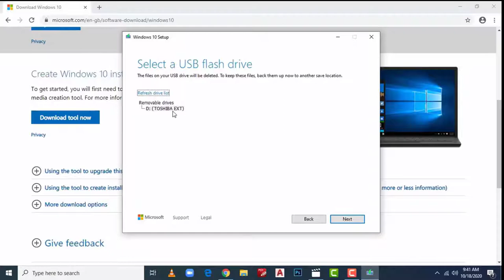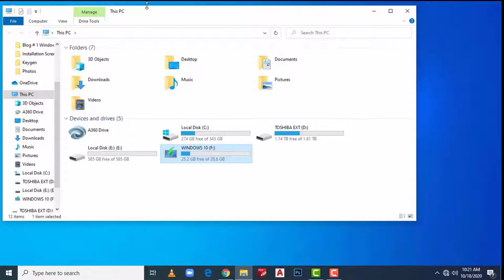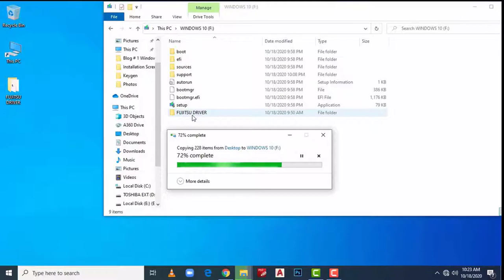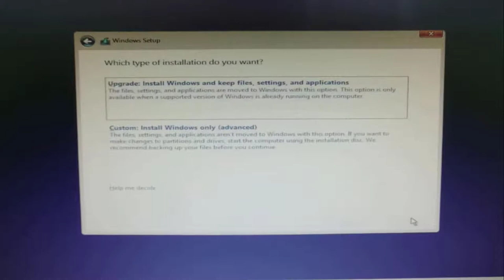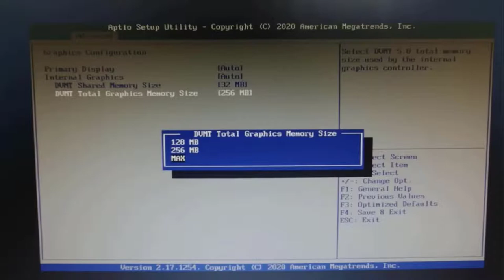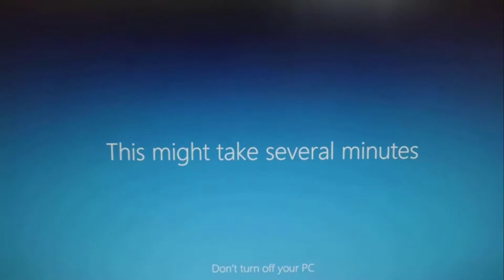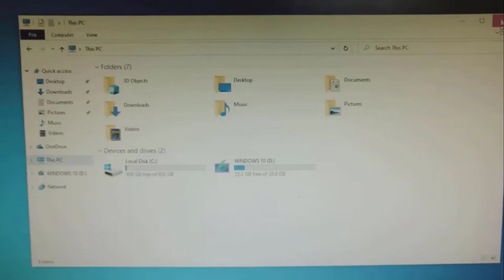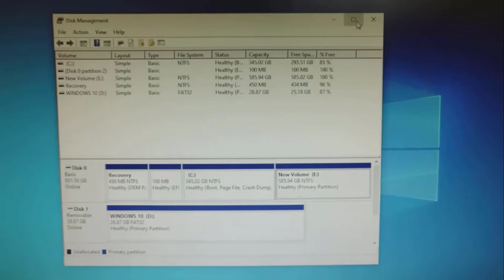WINDOWS 10 INSTALLATION FROM USB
This Video Shows You how to Install Windows 10 Using USB Flash Drive.

Main Steps TO install
1, Basic information
2,Download Windows 10
3, Create installation media.
4, Choose the boot device in Bios
5, Install Windows 10 by formatting your PC
6,Basic Setting after  complete set-up